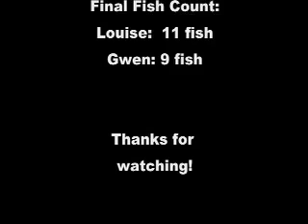Fishing at Cabin Creek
Fly fishing at Cabin Creek, tributary to the South Fork Salmon River, Idaho